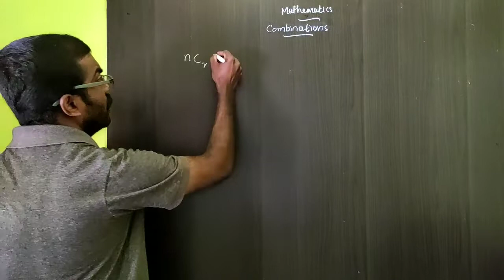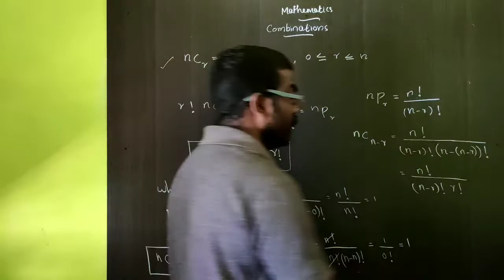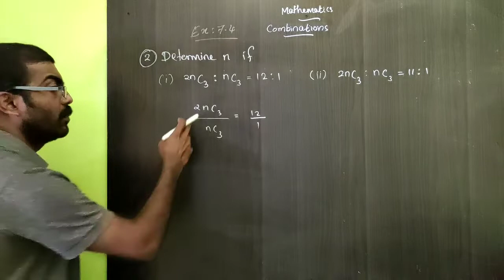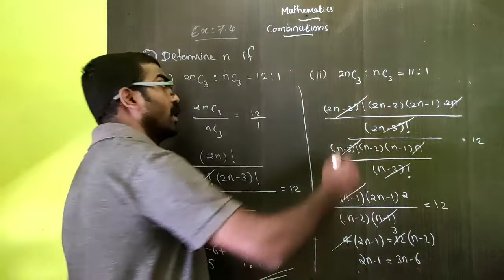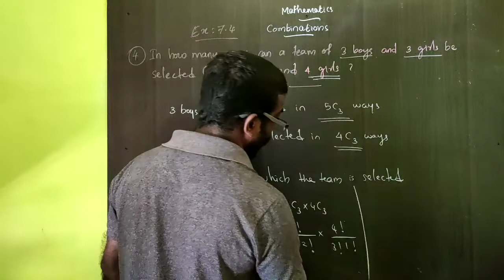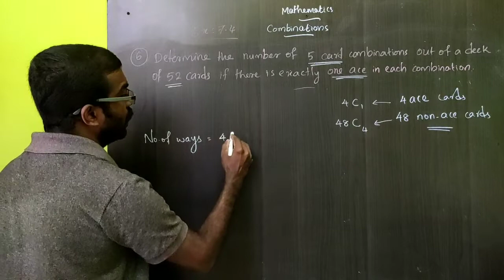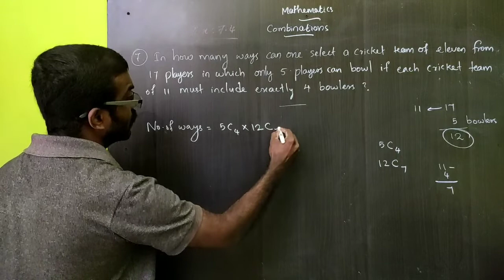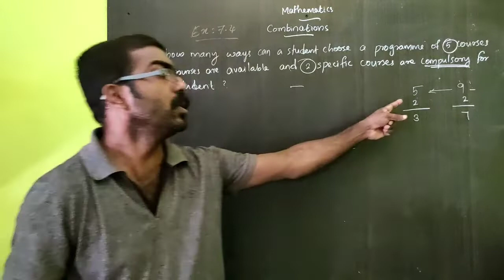Combinations||NCERT Class 11 Maths||Ex:7.4 Solved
Here is a brief description about the topic combinations. Also NCERT class 11 mathematics exercise 7.4 is solved completely by dmath dibeesh sir.